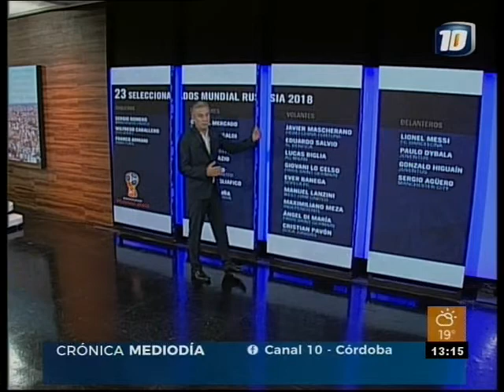Rusia 2018: estos son los 23 que representarán a Argentina